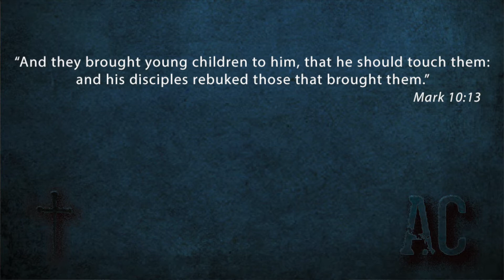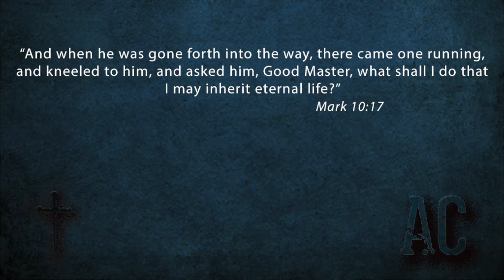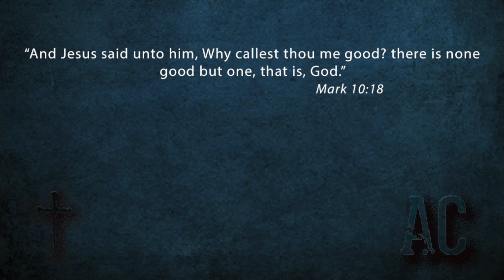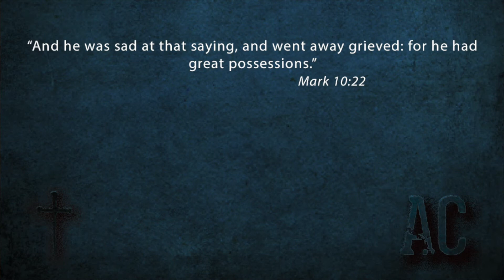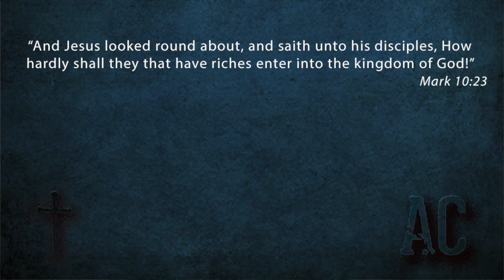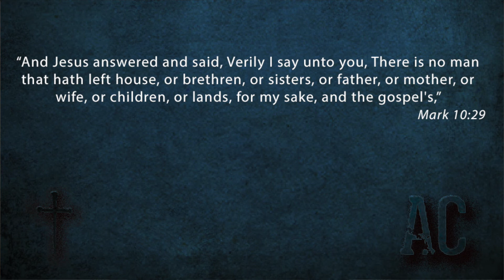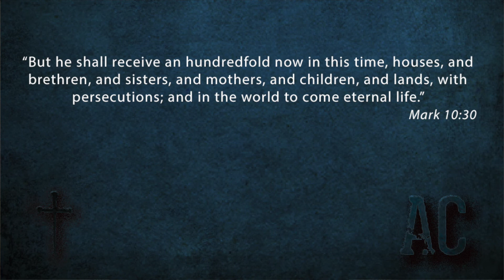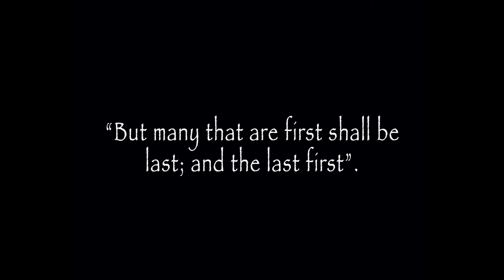Agape Chapel - Jesus And The Rich Young Ruler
In This Video Pastor Terry Reynolds Teaches From The Gospel Of Mark Chapter 10:13-31